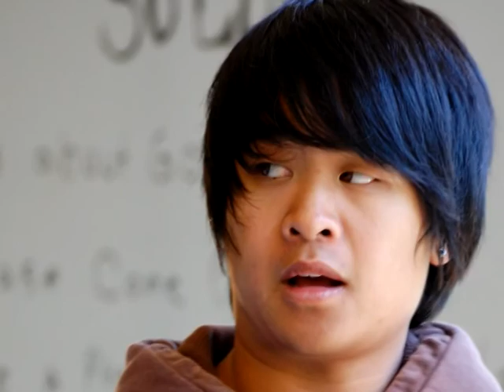MAD Camp 2010 Video Redwood Glen Part 1